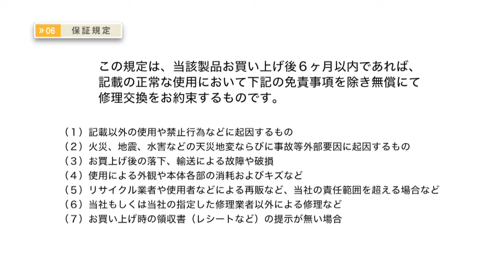村の鍛冶屋 トリセツムービー 鍛造ペグ エリッゼステーク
エリッゼステークの取り扱い説明書
エリッゼステーク商品ページ